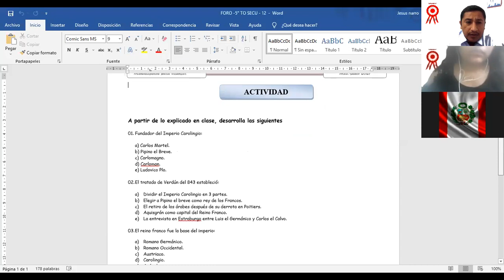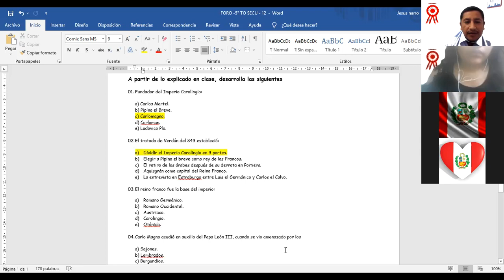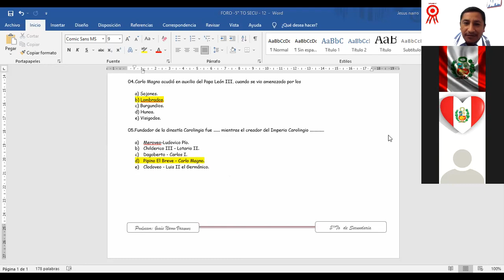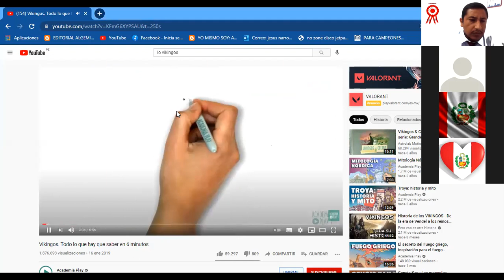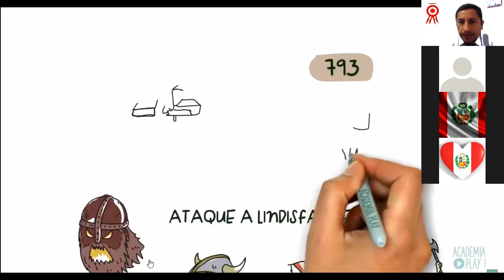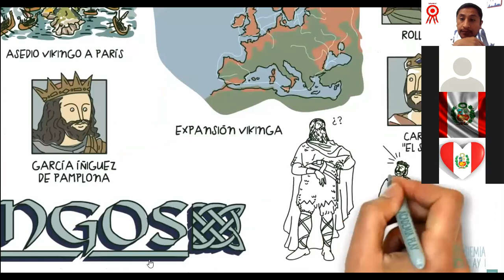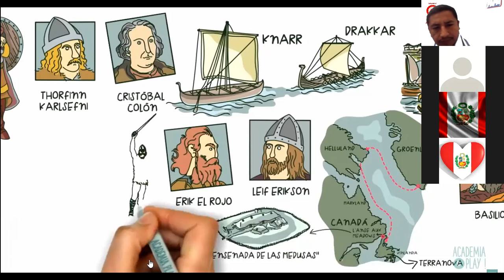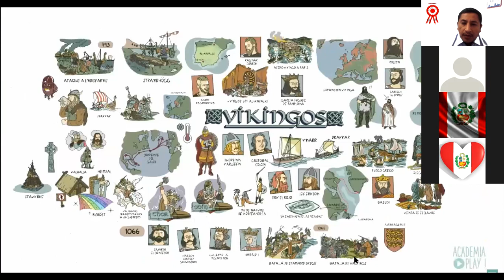HISTORIA UNIVERSAL 5° A - 01